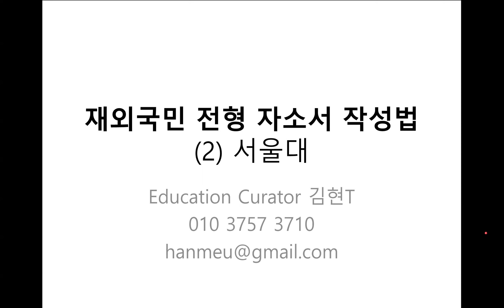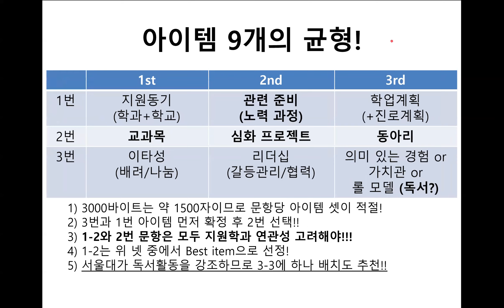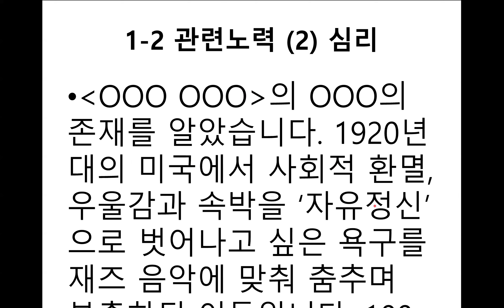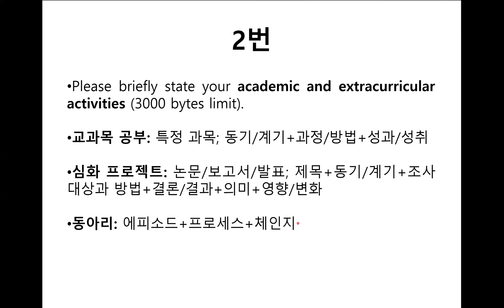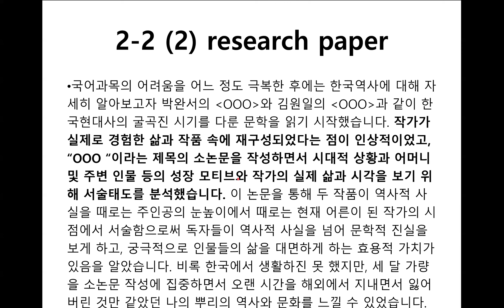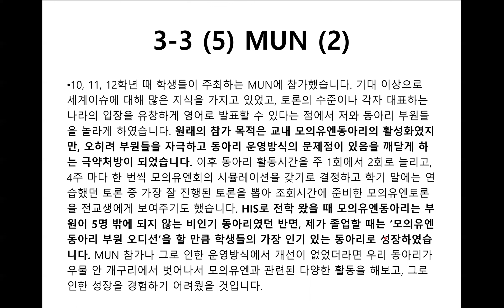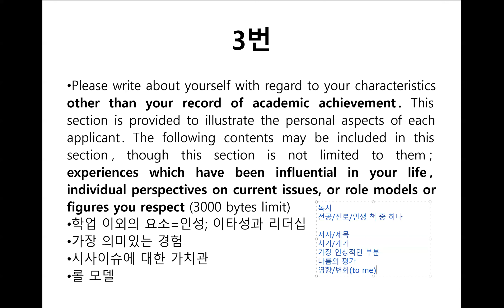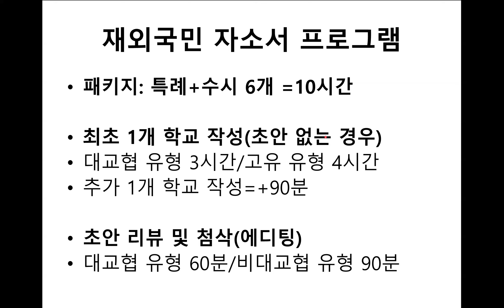23 재외국민 자기소개서 안내 (2) 서울대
재외국민전형 서울대 자소서 작성법 및 프로그램 안내 영상입니다!